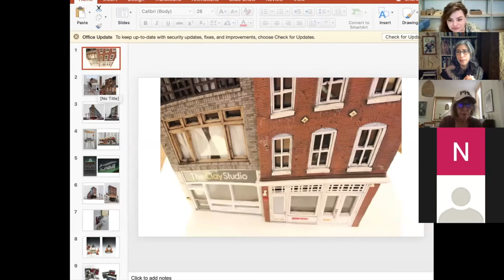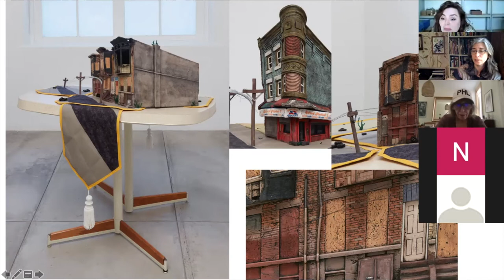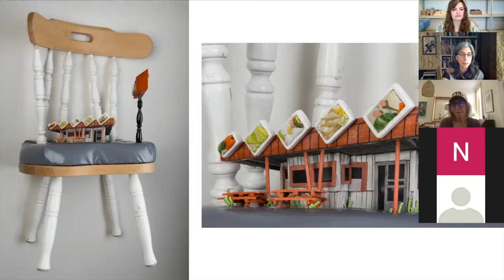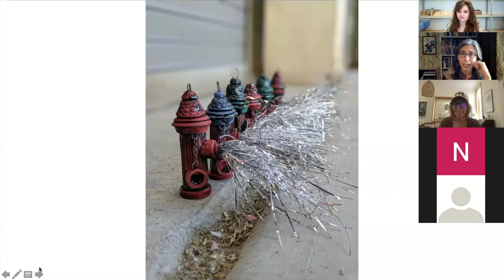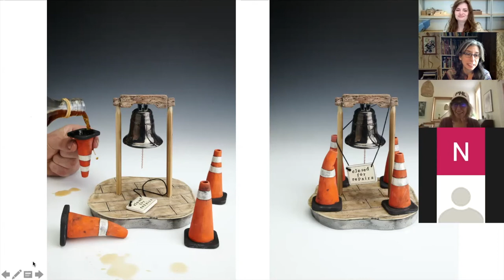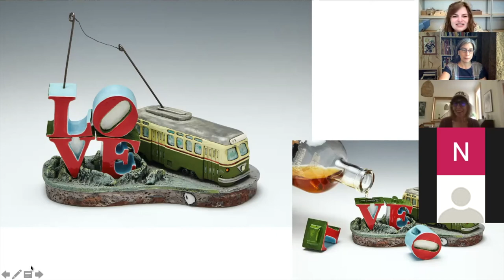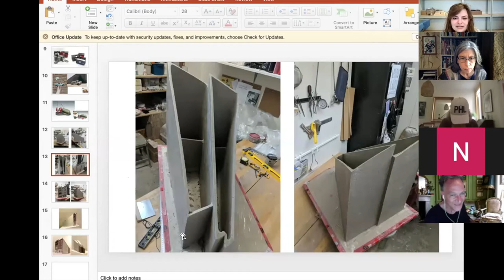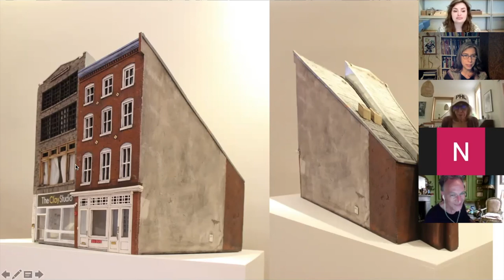Lunch & Learn with Carly Slade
Carly Slade will talk about how she created the incredibly detailed sculpture of our Old City building.